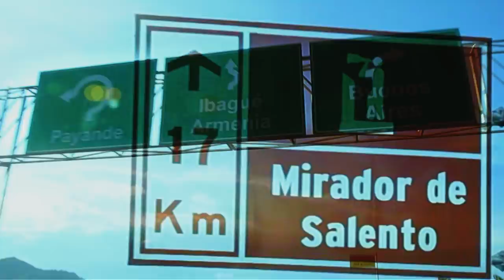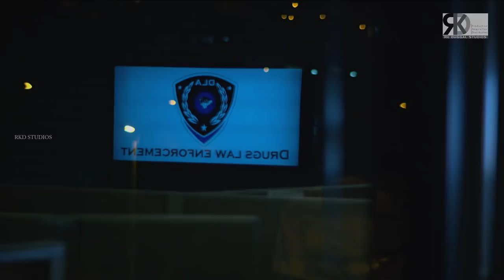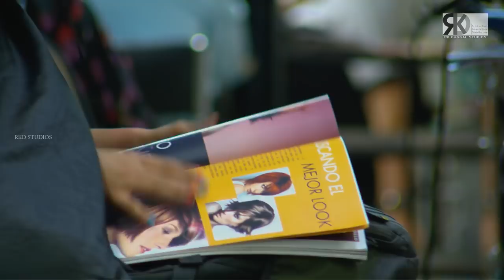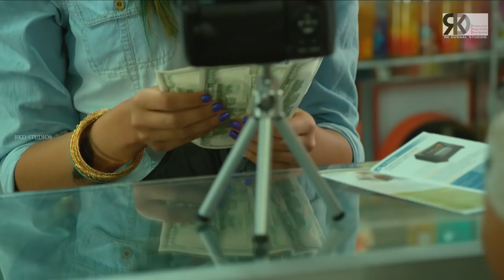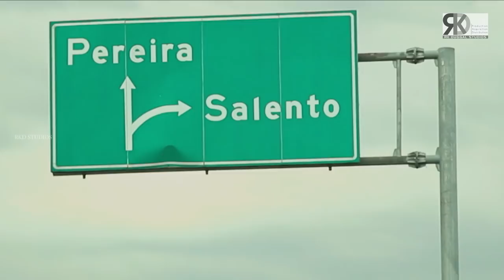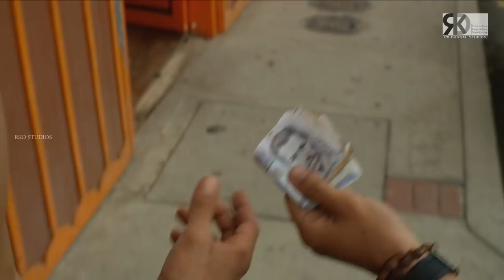Faraar (2018) Episode 15 Full Hindi Dubbed | Hollywood To Hindi Dubbed Full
Watch the 15th episode of 'FARAAR' - One of the highest rated Spanish TV Series now in Hindi; only on RKD Digital.